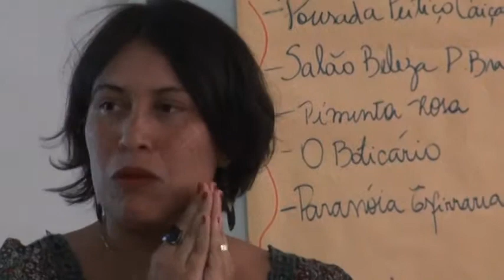Atividade do Dia Internacional da Mulher no Hospital de Praia Brava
O PERFIL acompanhou as atividades do Dia Internacional da mulher no Hospital de Praia Brava (FEAM) e trouxe uma entrevista com a Drª Teresa Leite, Diretora Superintendente da Instituição.